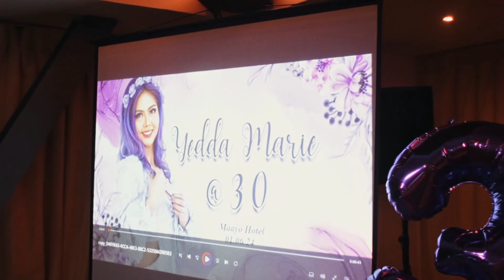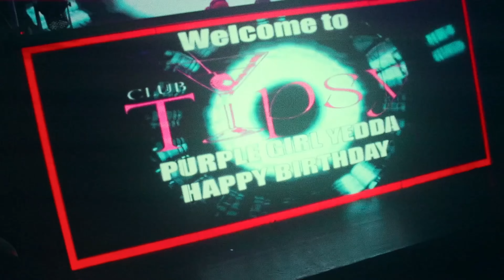PURPLE THEME PARTY (Debut) | PurpleGirl Yedda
Hello everyone! I just wanna share with you my debut purple theme party as I turned 30. This night was full of fun, laughter and memories that I would treasure!
Hope you guys like it! Mwah! 💜😘